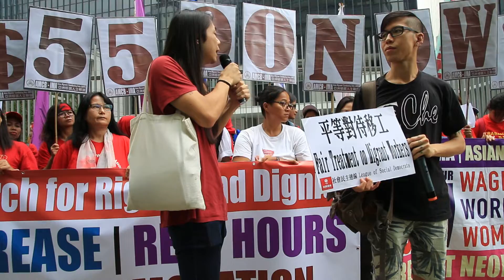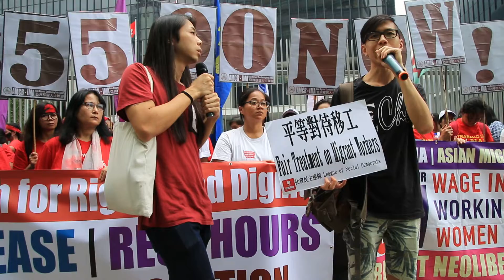09sep2018 亞洲移居人士聯盟,國際移民聯盟遊行要求改善移民工權利3/3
社民連成員馬雲祺及周諾恆發言